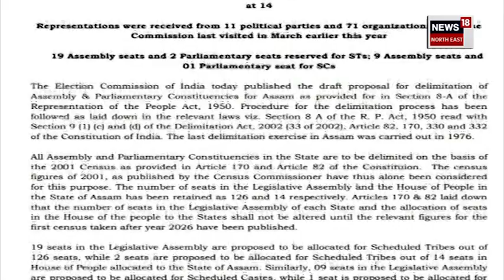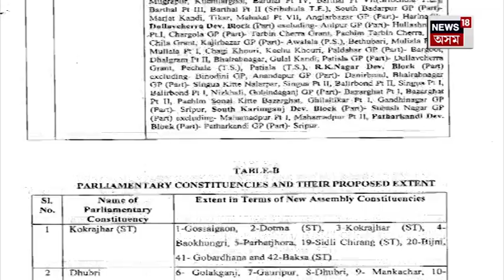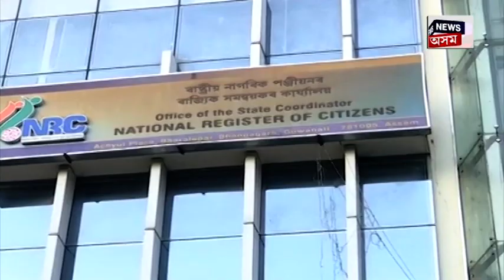Assam Delimitation ক লৈ গৰম ৰাজ্যৰ ৰাজনীতি, AASU ৰ স্থিতিক লৈ সমালোচনা বিৰোধীৰ